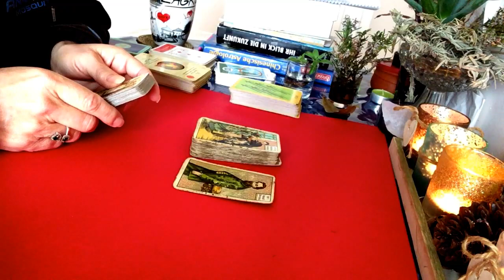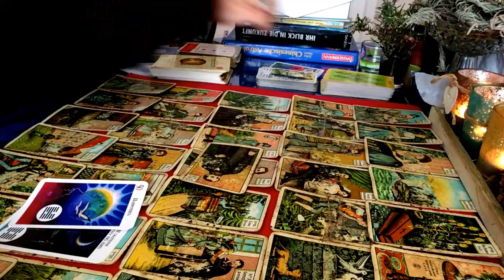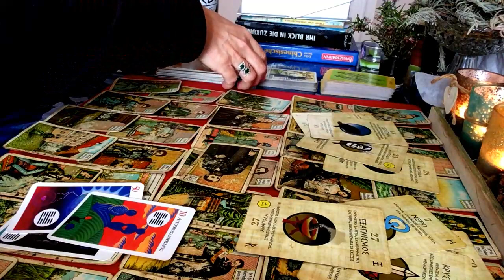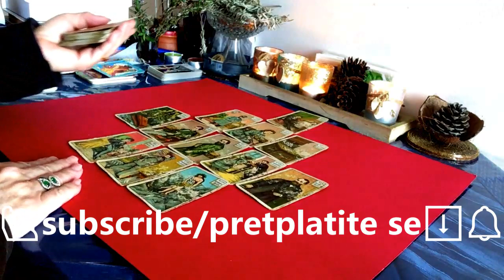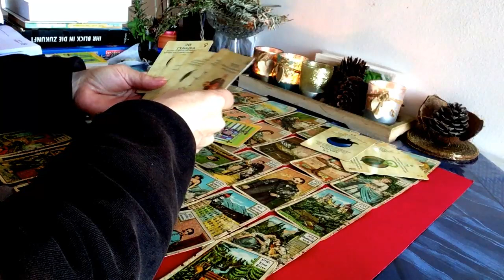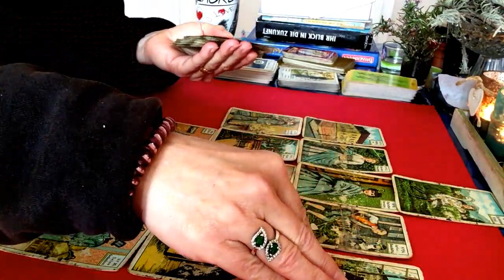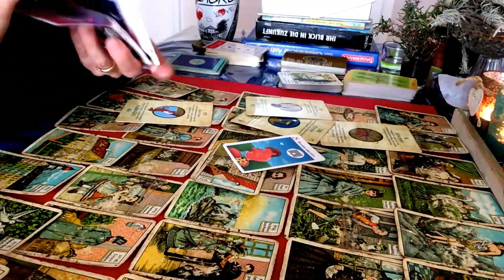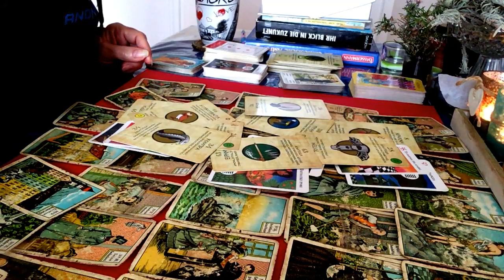😍Što mi život pruža sa ovom osobom?🍀 Ima li nade da budemo sretni zajedno?🤔 3 grupe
novi kanal: Yiannamystic naš Tarot -Da li ce mi prici? + Da li me iskreno volio?+Nova ljubav ili se vraca voljena osoba?
Kako bi vas zivot mogao izgledati u buducnosti sa ovom osobom? Mozda cekate da se vrati i da budete sretni u buducnosti zajedno. Sto se desava kod vase osobe? Mozda je vasa osoba u jednoj drugoj vezi i hocete znati ako ce se rastati i biti sa vama ili se pojavila nova osoba u vasem zivotu  i pitate se da li ima neku drugu vezu? Kako on/a misli i osjeca za vas i vas odnos? Kuda to ide sa vama? Veliko otvaranje sa kipper kartama, a grcki tarot kao i ljubavni tarot ce nam odgovoriti na  ralicita pitanja. Imamo 3 grupe. Pogledajte u video i odlucite se intuitivno za jednu ili pogledajte sve 3 ako rezonirate sa nekom. Ovo je bezvremeno opce citanje i nije zajamceno. U glavnom sluzi za zabavu.  Može biti istina, ali ne mora. Ne preuzimam nikakvu odgovornost za vaše odluke i djelovanja koja rezultiraju iz ovog bezvremenog proročišta.

2. grupa    21:56
3.grupa     37:24

ili
ΙΒΑΝ
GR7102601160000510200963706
Ivanka Pavlic

Za osobno / privatna čitanje
ili
na facebooku
Ich Liebe TopView Video Uploader, Es Kann Ein Perfektes Video Machen, Lade URL Herunter Created with TopWin Movie Maker,